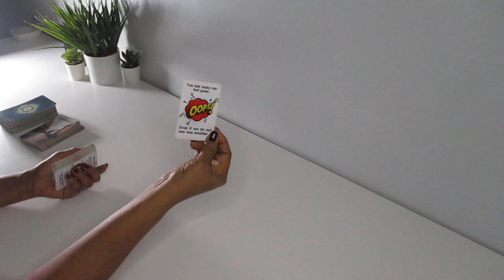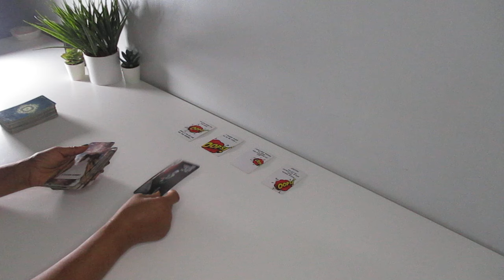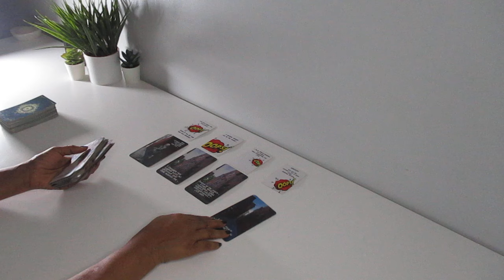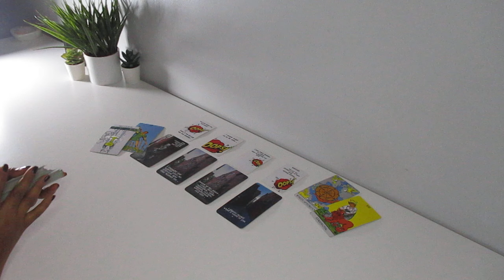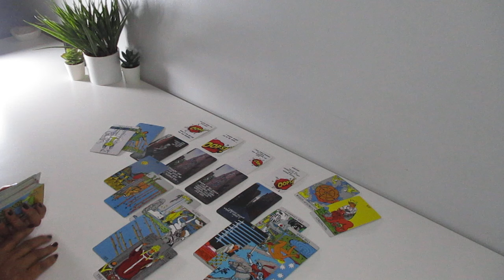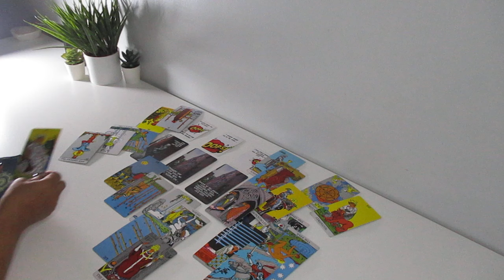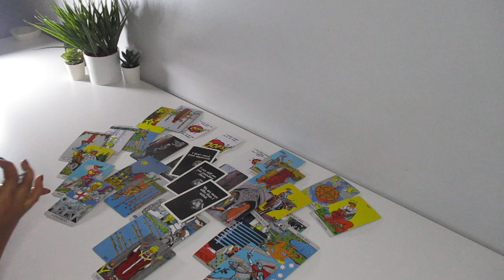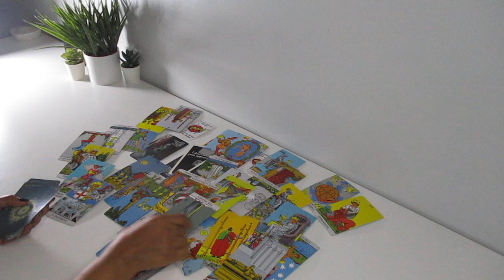USED YOU AS A REBOUND & NOW THEY ARE REGRETTING IT!